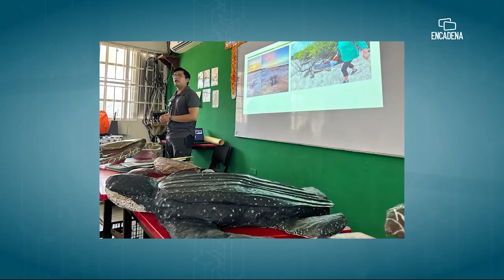En Puerto Morelos se protege a la juventud mediantes pláticas sobre tabaquismo y drogadicción